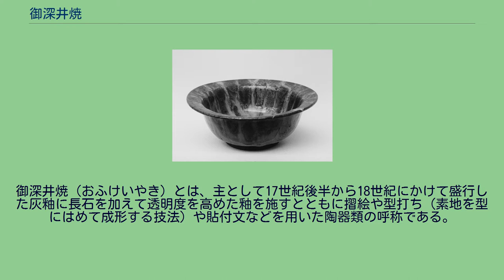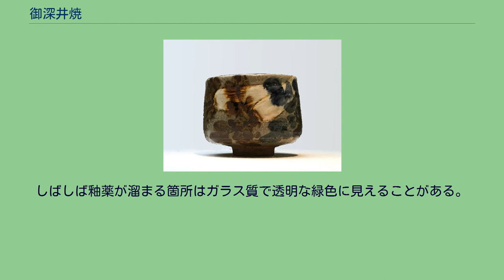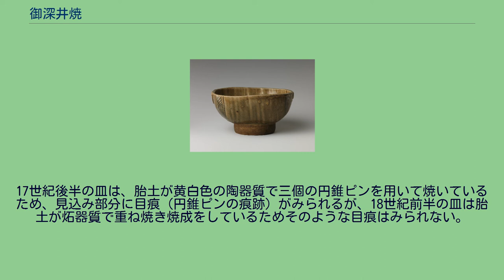御深井焼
御深井焼（おふけいやき）とは、主として17世紀後半から18世紀にかけて盛行した灰釉に長石を加えて透明度を高めた釉を施すとともに摺絵や型打ち（素地を型にはめて成形する技法）や貼付文などを用いた陶器類の呼称である。
白泥銹絵染付大根文茶碗 19世紀前期 江戸時代 通常は江戸時代の美濃焼に属するものをいう。
ただし、伝統的に「御深井」と呼称されるもののなかには灰釉と区別がつかないものもある。
本来は、万治3年（1660年）に名古屋城内の御深井丸でそのような釉を施した陶器が焼かれ、それを「御深井焼」と呼んだのが由来であるが、そういった狭義の御深井焼に似た長石を加えた灰釉を施し型打ちをしたり摺絵などを施文した焼き物一般にまで呼称としてひろがり、定着している。
長石を配合した灰釉を施した陶器は、江戸時代初頭から前半の元屋敷窯、窯ヶ根窯、清安寺窯でも焼かれていたが本格的に普及したのは、17世紀後半であり、研究者によっては、このような江戸時代初頭から前半の御深井風の製品を「美濃青磁」と呼ぶものの、大川東窯（瑞浪市）や弥七田窯（可児市）で「青磁」が焼かれており紛らわしいことから呼称が定着していない。
器形としては、皿（菊皿などそのほか菱形、方形、柏葉状、五角形、六角形など）や鉢などで型打ちや摺絵を施したもの、向付、丸碗などで摺絵をほどこしたもの、水指、花瓶、香炉などがあげられる。
しばしば釉薬が溜まる箇所はガラス質で透明な緑色に見えることがある。
17世紀後半の皿は、胎土が黄白色の陶器質で三個の円錐ピンを用いて焼いているため、見込み部分に目痕（円錐ピンの痕跡）がみられるが、18世紀前半の皿は胎土が炻器質で重ね焼き焼成をしているためそのような目痕はみられない。